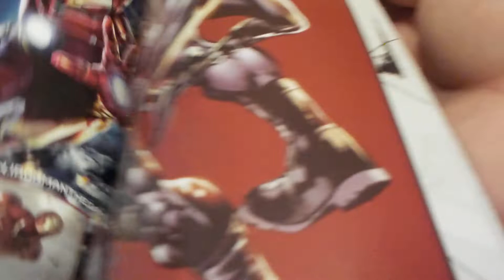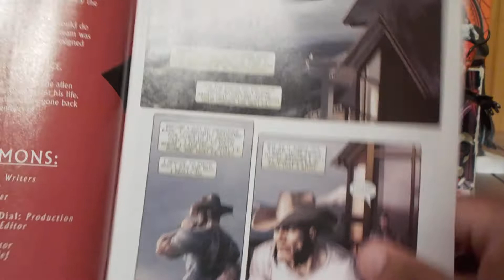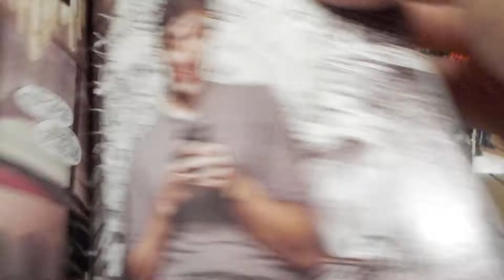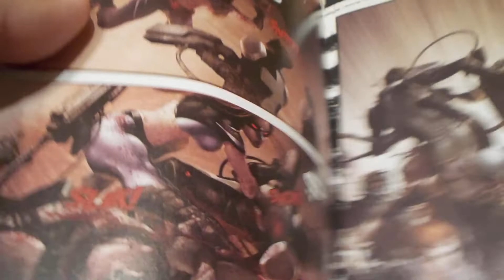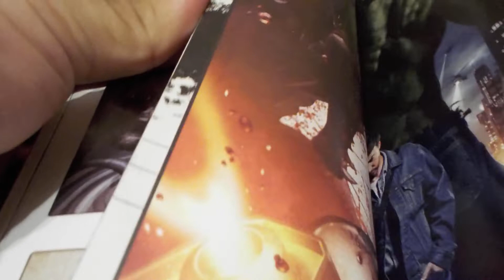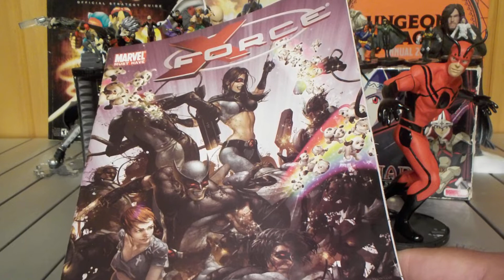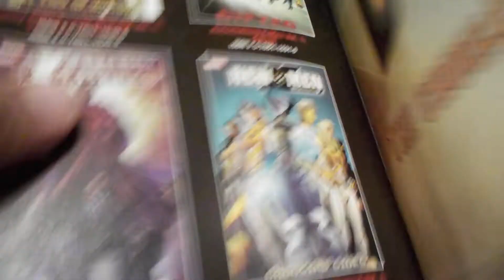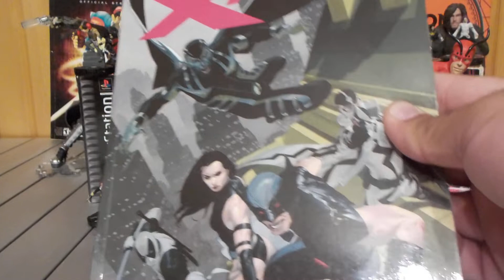X-MEN MONTH: X-Force Legacy Of Vengeance (2008) Marvel Comic Book Review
For my latest review for X-Men month I review the 2008 X-Men spinoff title X-Force legacy of vengeance which collects issues 1-3 of Craig Kyle & Chris Yost's X-force run with art by Clayton Crain. I gave this comic a 7/10 P.S at the end of the video I reveal what X-Men graphic novels I'm going to review for the rest of X-Men month. For my next x-men month review I will be discussing Uncanny X-Men the new age the cruelest cut by Chris Claremont with art by Alan Davis & Andy Park.